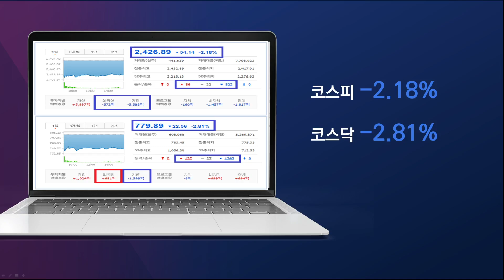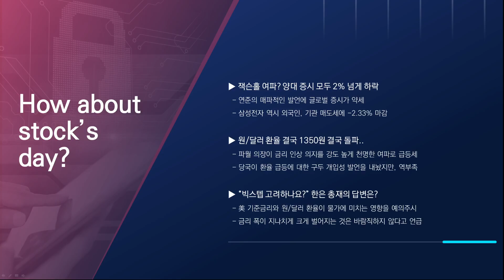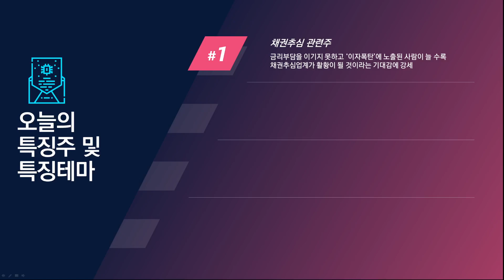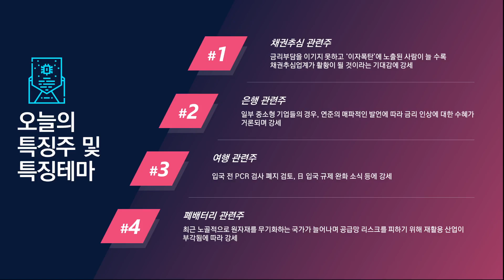[오늘주식] 장 마감 주요 이슈는?